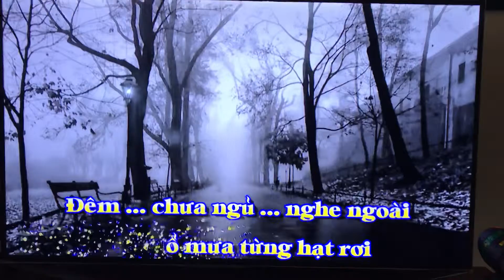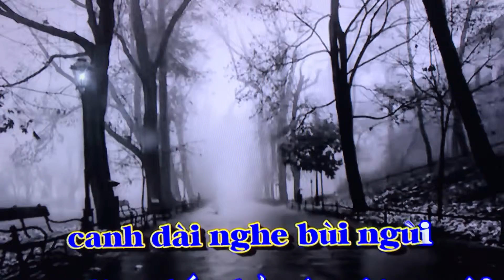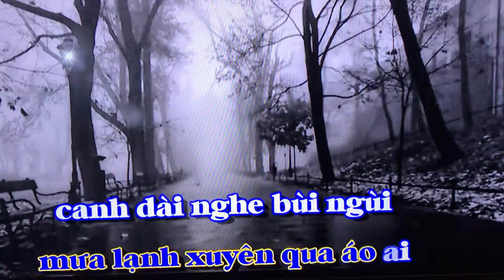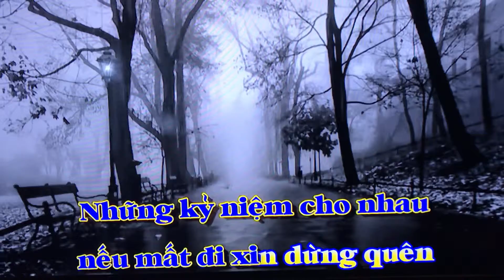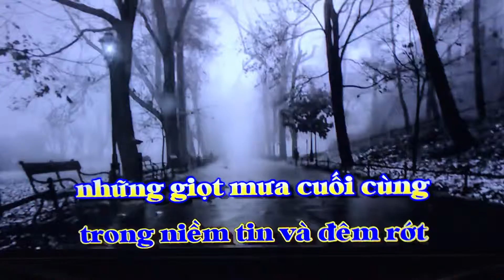Karaoke JASON LUU bai Mua Nua Dem April 2019